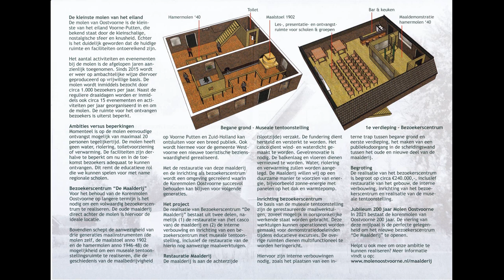Stem op de Korenmolen van Oostvoorne - Molenprijs 2018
De korenmolen van Oostvoorne heeft een uniek stukje industrieel erfgoed in handen. Hier zijn drie generaties maalwerktuigen bewaard gebleven, namelijk de molen zelf en een maalstoel anno 1902 en een hamermolen anno 1946-48. De maalderij en bijbehorende werktuigen zijn een prachtige basis voor een bezoekerscentrum met museale tentoonstelling.
Voor het behoud van de Korenmolen Oostvoorne op langere termijn is het nodig om een volwaardig bezoekerscentrum te realiseren. Ook wordt hiermee voor de gemeente Westvoorne een nieuwe toeristische bezienswaardigheid gerealiseerd.
Daarvoor heeft de jury van de Bankgiroloterij Molenprijs 2018 de korenmolen van Oostvoorne,  genomineerd voor de Molenprijs 2018. Doel is om zoveel mogelijk stemmen te vergaren om zo de prestigieuze prijs van 95.000 euro in de wacht te slepen. Het projectplan om de maalderij te restaureren en inrichten als museaal bezoekerscentrum  in te richten. Elke stem is in ieder geval €1,- waard. Dus hoe meer stemmen hoe meer geld. Voor de realisatie van het bezoekerscentrum "De Maalderij" is een bedrag nodig van ongeveer €240.000. De molen is één van de vijf genomineerden. Stemmen kan alleen in de maand september van 2018.

📹  𝘝𝘪𝘥𝘦𝘰 𝘥𝘰𝘰𝘳 𝘩𝘵𝘵𝘱𝘴://𝘸𝘸𝘸.𝘱𝘦𝘵𝘦𝘳𝘩𝘦𝘪𝘯𝘦.𝘤𝘰𝘮/